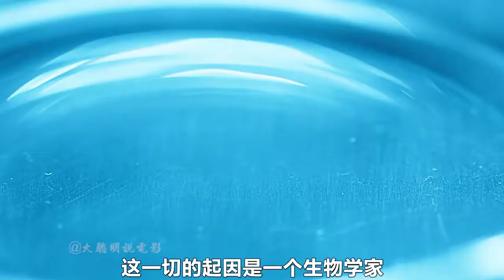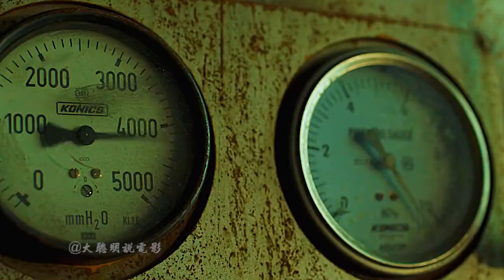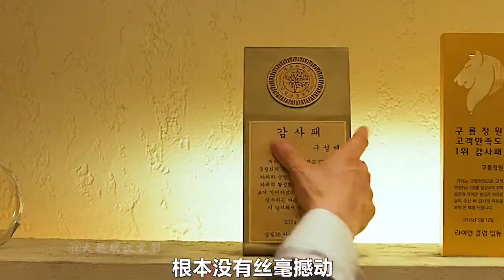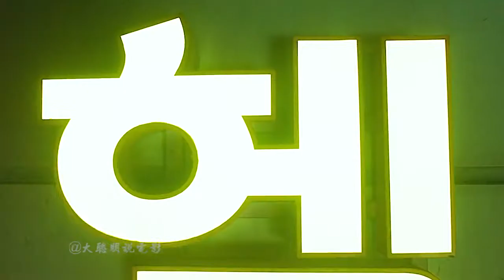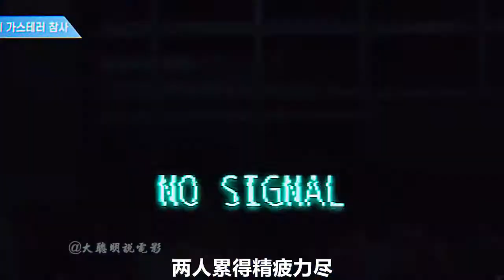【大聪明说电影】浓见度只有20厘米的人造毒雾霾，瞬间覆盖数十个小区《极限逃生》